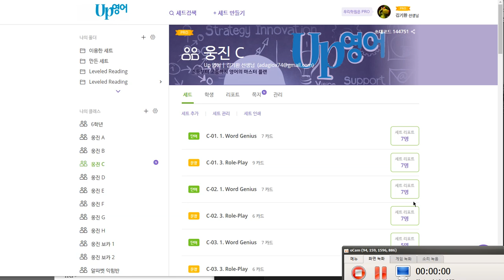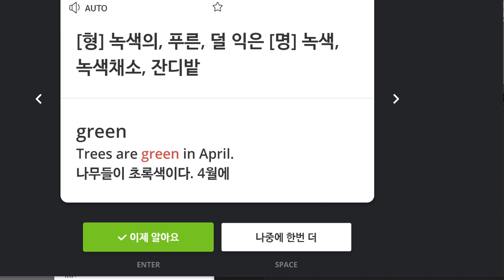박채연 2019 12 09 일대일